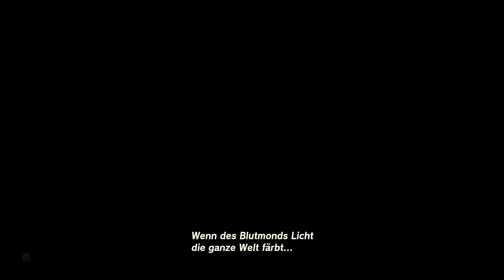THE LEGEND OF ZELDA TEARS OF THE KINGDOM #313 Turaqamika-Schrein & Steinbucht-Mine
▶▶ Informationen zur Folge
        00:00 Intro
        00:15 Gerudo-Hochebene#1
        05:17 Turaqamika-Schrein
        11:11 Gerudo-Hochebene#2
        25:47 Steinbucht-Mine
        34:37 Outro